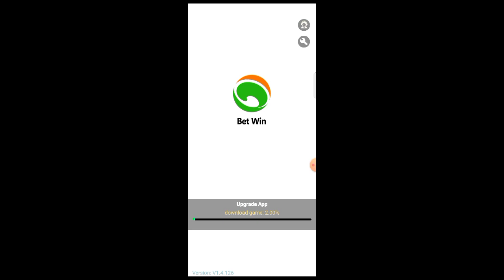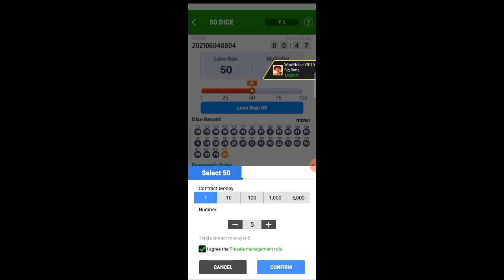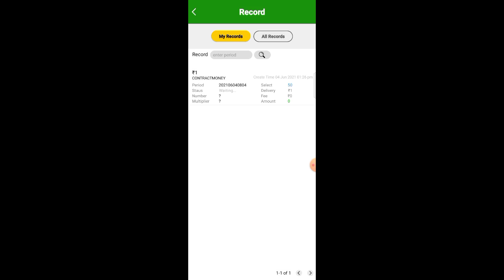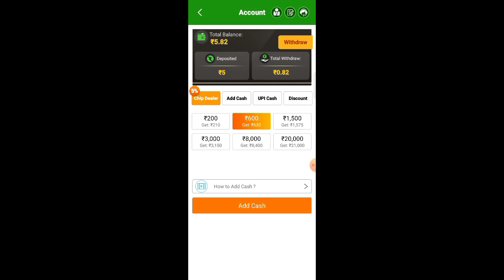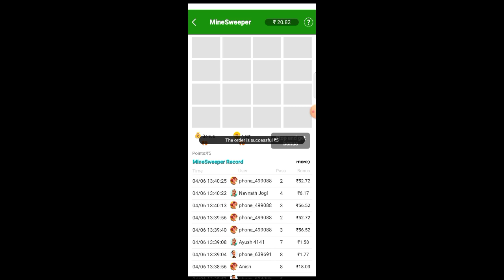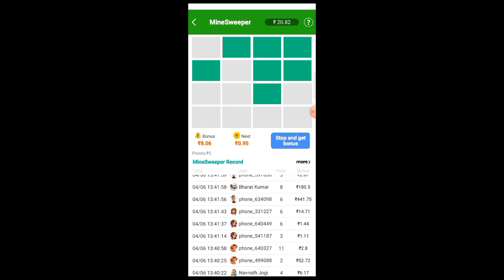betwin money earning app|online business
betwin app link